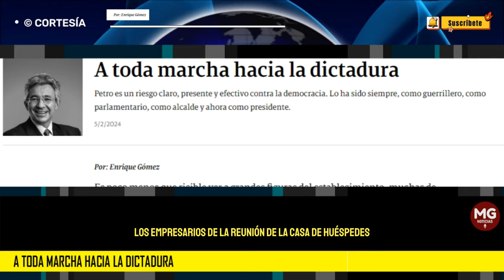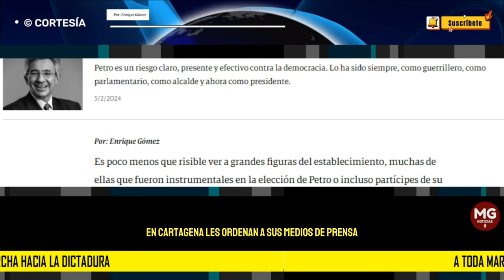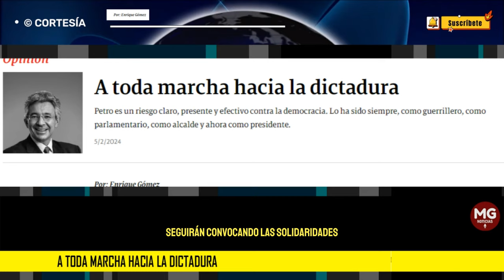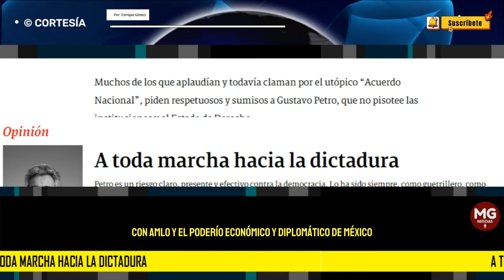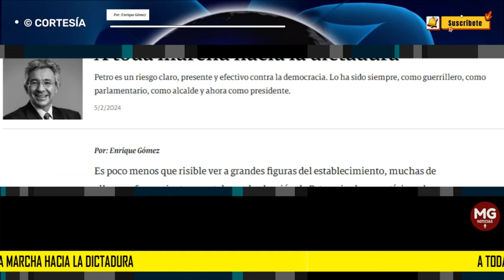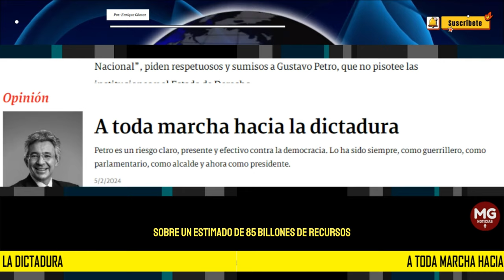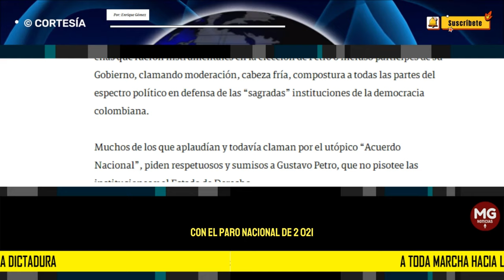A TODA MARCHA HACIA LA DICTADURA 🛑 Columna de Enrique Gómez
Petro es un riesgo claro, presente y efectivo contra la democracia. Lo ha sido siempre, como guerrillero, como parlamentario, como alcalde y ahora como presidente.